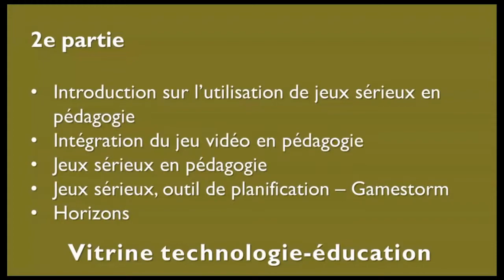Laboratoire Ludification H5P suite